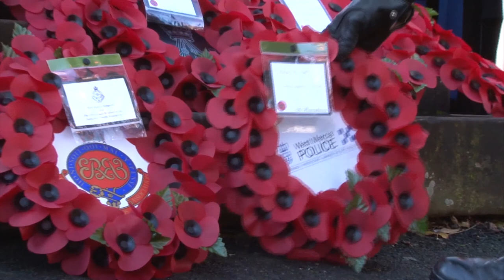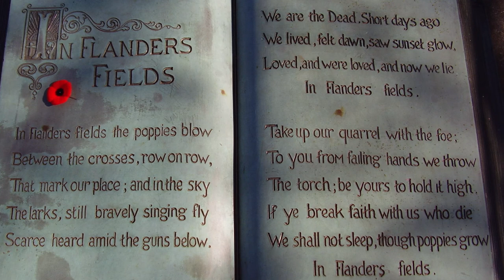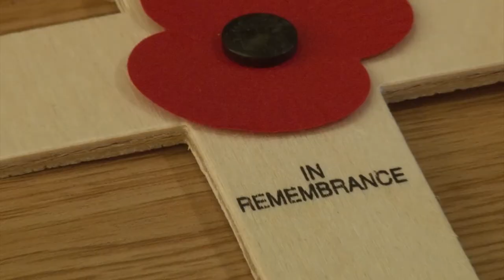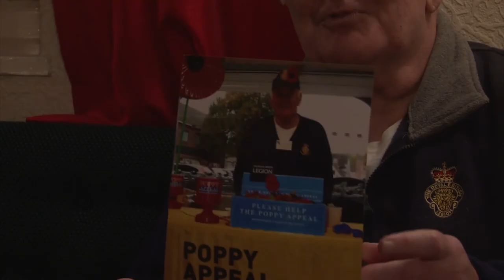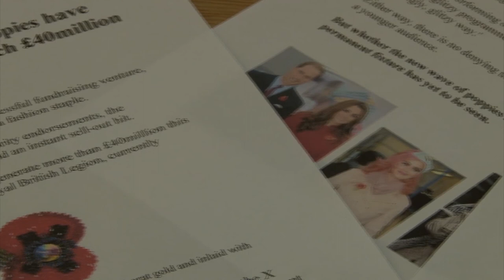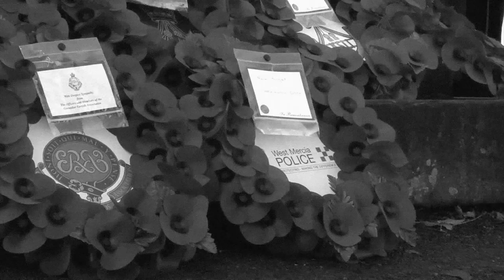We are the dead - Final w/o credits